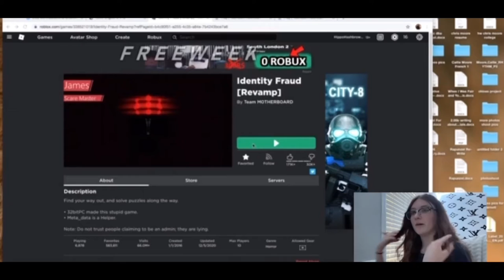i become a shipwright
playing roblox games because i gave up on identity fraud